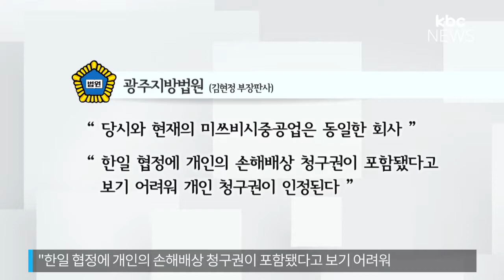근로정신대 강제징용 손해배상 소송서 승소